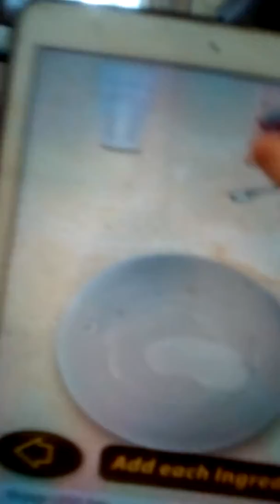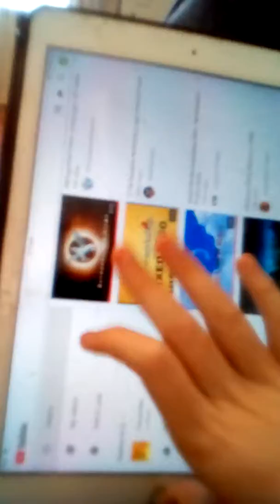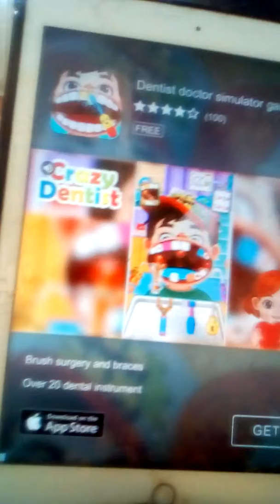Donut maker app